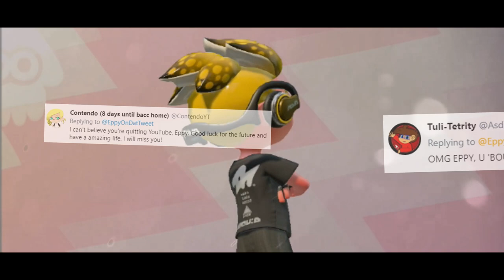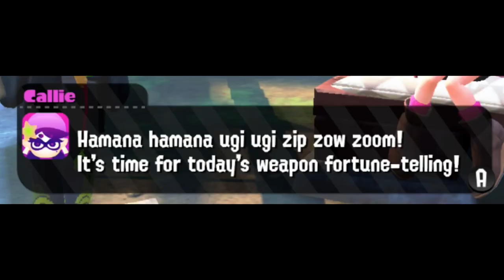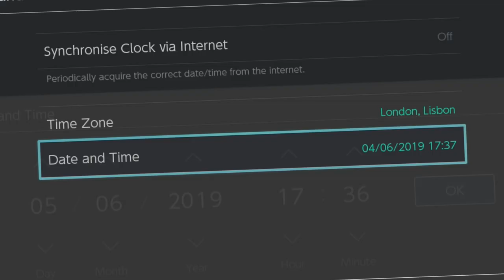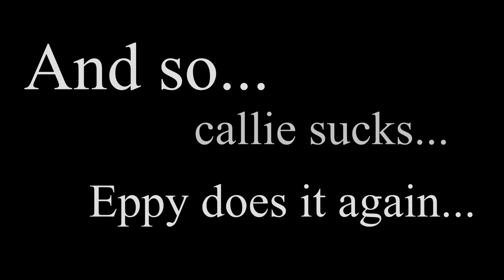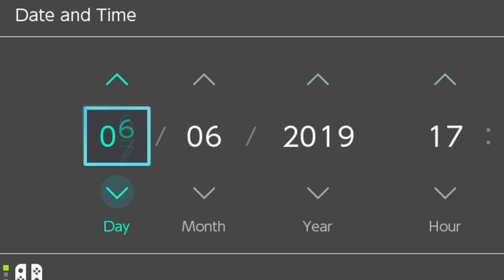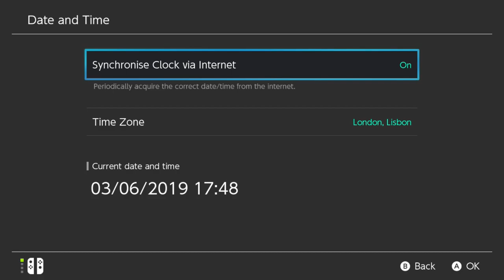Splatoon 2 But Callie Sucks at Fortune-Telling...